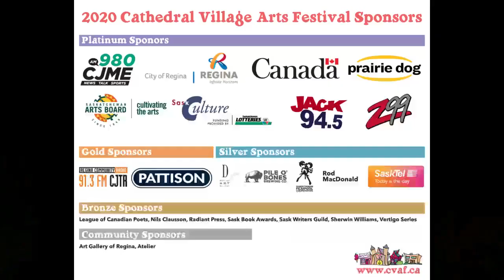The Android Jackie O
The Android Jackie O is a band from Regina, Saskatchewan, Canada. They were formed in 2012 by Joshua Holland, Burns James Holland, and Conrad Condon. The Android Jackie O went through a series of drummers until, Derek Condon (brother), joined them in 2014. Their original songs were written by Joshua Holland & Burns James Holland, and collaborated on by the band. In 2016 the band lost Joshua Holland due to his untimely death in July of that year. The band honours Joshua’s memory by continuing to play his music. Many of the songs Joshua wrote have been recorded and will be featured on their upcoming debut album. The Android Jackie O is currently recording and audio mixing. They look forward to sharing their music with friends, family, and fans.